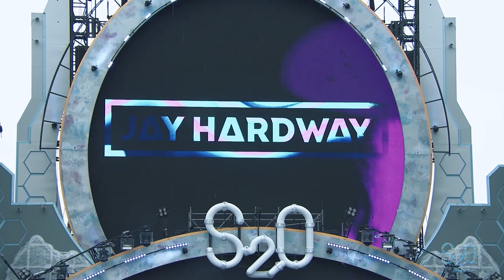Jay Hardway LIVE SET | S2O 2019 JAPAN